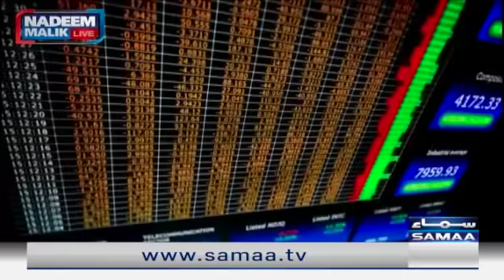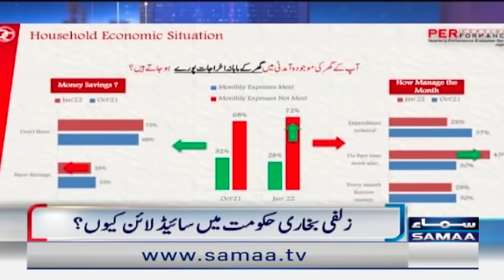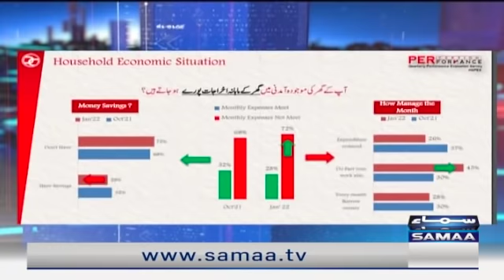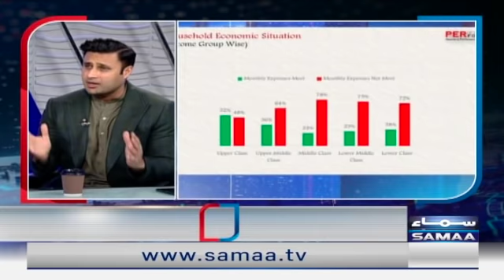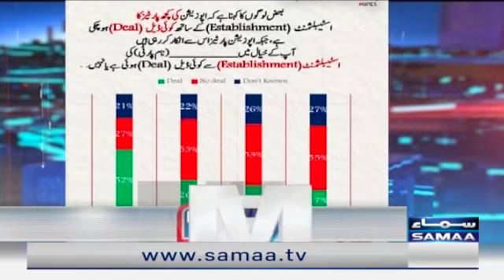Nadeem Malik Live - SAMAA TV - 31 Jan 2022